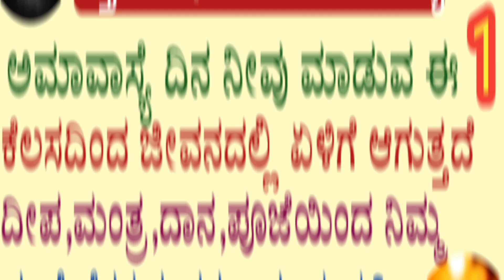ನಾಳೆ ಶಕ್ತಿಶಾಲಿ ಭೀಮನ ಅಮವಾಸ್ಯೆ ಈ ಒಂದು ಕೆಲಸ ಮಾಡಿದರೆ ಏಳಿಗೆ ಗಂಡನ ಆಯಸ್ಸು ವೃದ್ಧಿಸುತ್ತೆ Bhemana amavasye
Divine Media